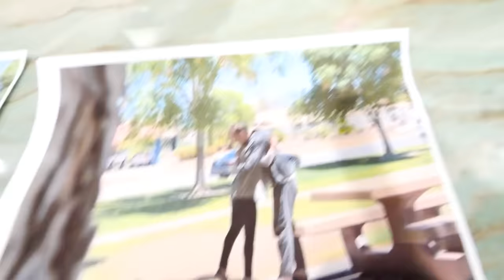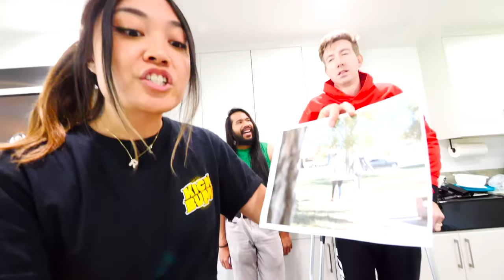New Girlfriend? PSSHH... Busting Myths to Reveal the Truth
OH PLEEEAAASE...

After Chad Wild Clay made "Who is Lying about Hackers in my House?", Vy Qwaint created "CHAD is Hiding Something! (LEAKED PHOTOS)", Daniel Gizmo uploaded "She SPILLS THE TEA on CWC", there was a leaked picture of Chad on Instagram. Rumors have it that Chad has a brand new girlfriend! A secret crush! But he has a wife Vy Qwaint! How could he make her so sad? Are they going to break up over this? We followed Chad to Walmart in the last video and were shocked at what we saw! In this video, Chad finally reveals the truth. Do we believe him? He is acting sus. Could this be all set up by the hacker group Project Zorgo led by Agent Peters? Daniel and Regina, team Raniel used their spy skills to track Chad's Tesla Model X and follow him! They saw him on a date with another girl having a picnic at the park! Are they going to kiss? We couldn't believe what we saw!